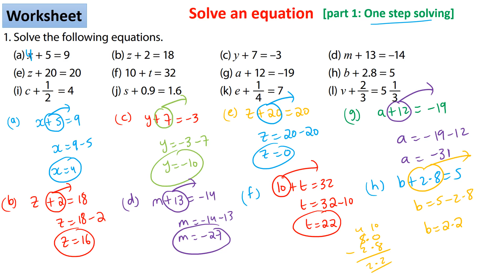Grade 9 maths: Solve linear equations (part 1: worksheet)